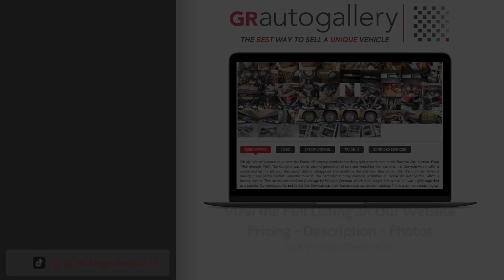2021 Polaris Slingshot R For Sale - Walk Around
2021 Polaris Slingshot R For Sale - Walk Around (2k Miles)